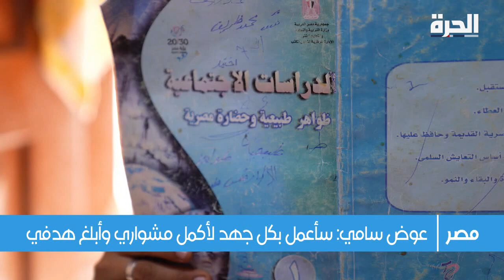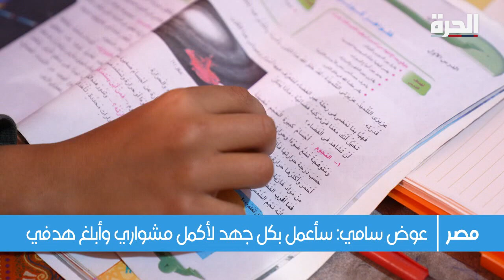أكبر طالب مصري في سن الـ50 بالصف الاول الإعدادي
في مصر عوض سامي بدير أكبر طالب مصري" في المرحلة الإعدادية ويبلغ من العمر 47 عاما.. ويعمل عوض حلاق في الريف ومصمم على أكمال تعليمه.

حمل تطبيق "الحرة كونيكت" للتلفزيونات والهواتف الذكية:

أمازون فاير